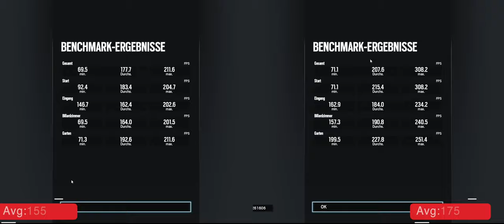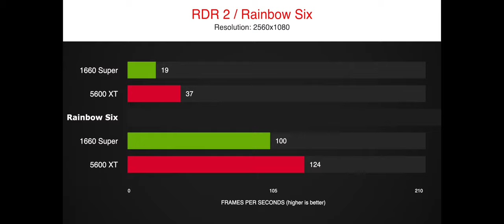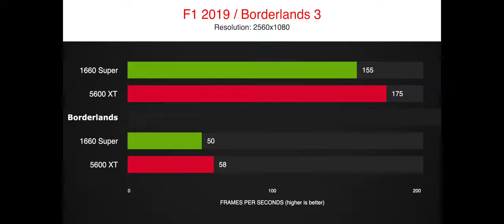GTX 1660 Super vs RX 5600 XT UltraWide 21:9 Gaming | 2560x1080 Benchmark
Can a GTX 1660 Super compete with an RX 5600 XT when it comes to UltraWide Gaming? Or do you need the AMD card to play properly in 21:9?

Will the 1660 Super be a viable option for UltraWide gaming at 230€ or is the 5600 XT just too far away when it comes to 21:9 performance?

GPU models:
- ZOTAC GAMING GeForce GTX 1660 SUPER Twin Fan 6GB
- ASRock Radeon RX 5600XT Challenger OC 6GB

timestamps:
0:00 CoD Warzone
0:49 So Tomb Raider
1:29 Fortnite
2:14 Division 2
2:49 Red Dead R2
3:44 Rainbow Six
4:15 Formula 1 2019
5:00 Borderlands 3
5:45 Results

System:
Ryzen 7 3700X
16 GB RAM - 3200MHz CL14
GPU
1TB NVMe SSD